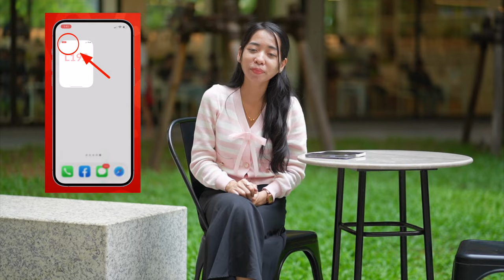ប្លង់ថតរូបស្អាតៗនៅប្រាសាទនៃខេត្តសៀមរាប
ដំណើរកម្សាន្តនេះនាំមកដោយកម្មវិធី L192
សម្រាប់ការគាំទ្រតាម
រក្សាសិទ្ឋគ្រប់យ៉ាងដោយ Fantasy Trip
🛑ហាមយកផុសបន្តដោយគ្មានការអនុញ្ញាតប្រយ័ត្នReport Copyright
ទំនាក់ទំនងផ្សាយពាណិជ្ជកម្ម និង Product Review
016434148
សម្រាប់ការគ្រាំទ្រធ្វើvideoបន្ត ABA ឧបត្ថម្ភ
Sary Porsing
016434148